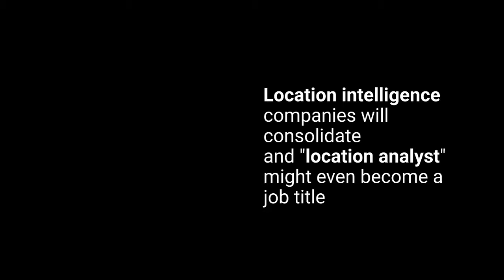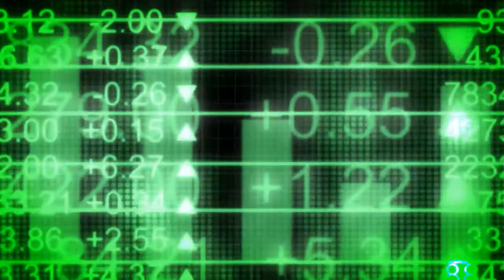How Location-Based Analytics Is Set to Impact Business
MARKETING THOUGHT FUNNEL:
With major advancements in technology, analytics forms a very important part of the setup and expansion of a business. One such form of analysis is Location Analytics.

Location analytics is a method of interpreting and analyzing information being portrayed by data when used in conjunction with a geographical information system or geographical positioning system (GPS).

It is all set to be the future of business analytics. As such, there are a few ways it will change the way businesses operate.

ABOUT: TechFunnel, a web brand of Bython Media, is an ambitious technology media web property dedicated to technology news, product reviews, and analyzing how technology affects business, finance, human resources, marketing, government, and everyday life.